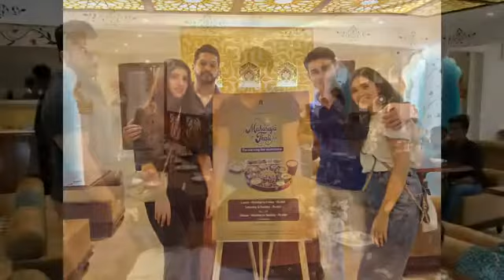Gautam Rode song Pankhuri Awasthy Tiktok